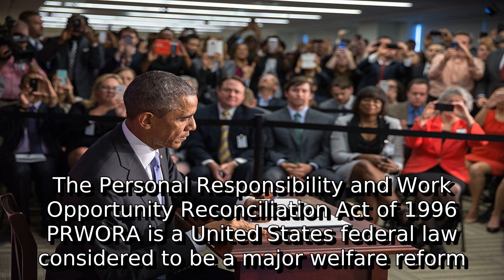Learn about personal responsibility and work opportunity act | what is afdc mean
A detail information about what is afdc mean. I do not own it. I just make video out of this so that some people get some help.